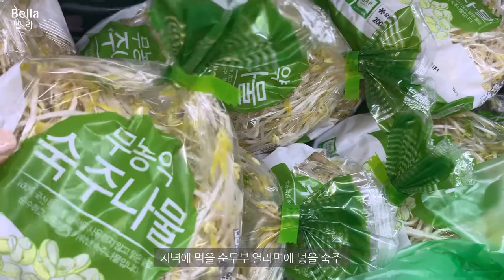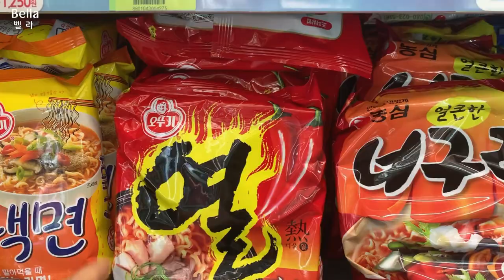ENG) vlog 자취 브이로그, 🔥 순두부 열라면 맛있게 먹는 방법, 스쿨푸드 모짜렐라 스팸 계란마리, 🍙 김치 삼각김밥 직접 만드는 일상 I 친구 만나서 수다 떠는 일상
이번영상은 순두부 열라면 맛있게 먹는 방법, 스쿨푸드 모짜렐라 스팸 계란마리 만들고, 부모님과 친구 만나서 맛있는 음식 먹는 일상 담았습니다.
항상 더 좋은 영상이 될수 있도록 노력하고 있습니다.
더 알차고 볼거리 많은 다음 영상으로 찾아올게요!
감사합니다 💛

This video shows how to eat soft tofu hot ramen deliciously, make school food mozzarella spam eggs, and meet parents and friends to eat delicious food.
I'm always working hard to make better videos.
I'll be back with a more fruitful and attractive video!

순두부 열라면 I 스쿨푸드 모짜렐라 스팸 계란마리 I 핑크 레몬에이드 음료
김치 삼각김밥 I 마트 장보기 I 부모님과 바지락 칼국수 식사  I
친구와 파스타, 오므라이스 먹고 수다 떠는 일상